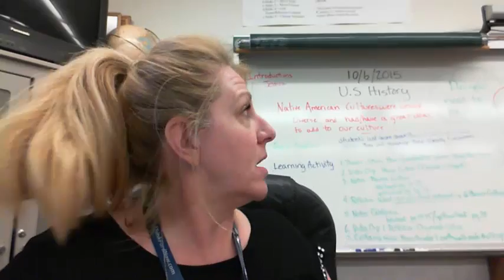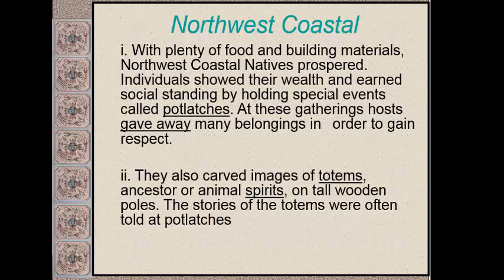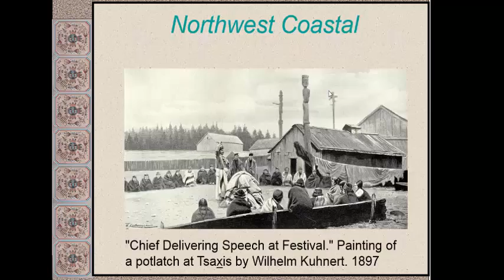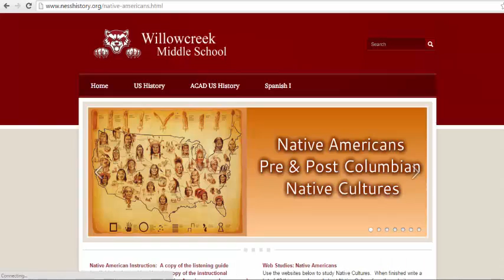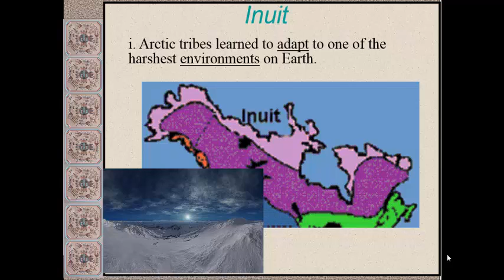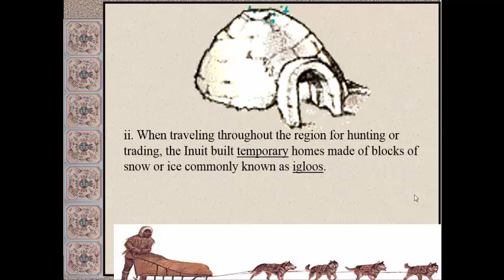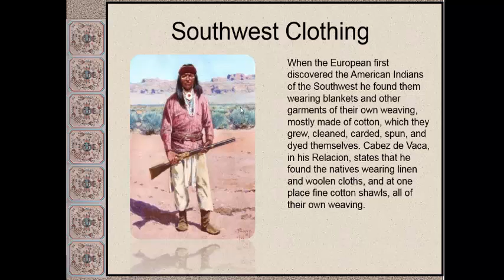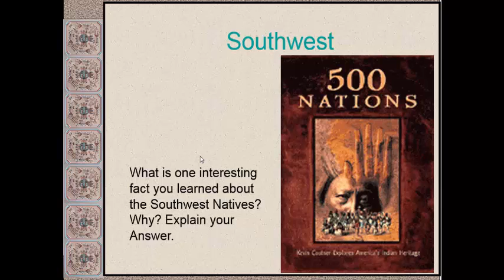Native Americans Northwest Inuit Southwest Cultures